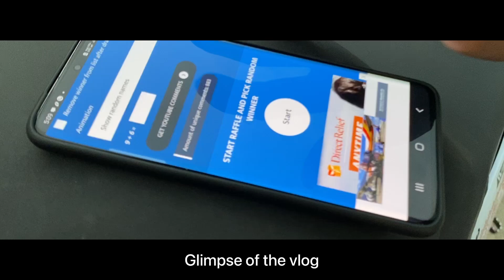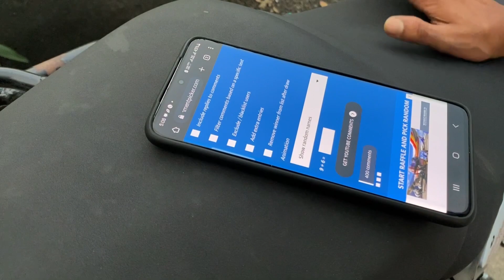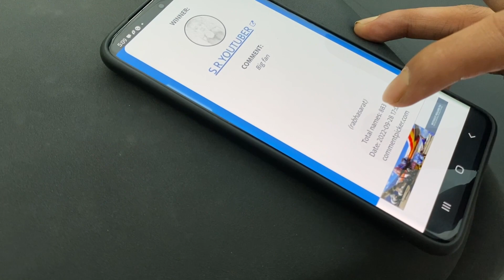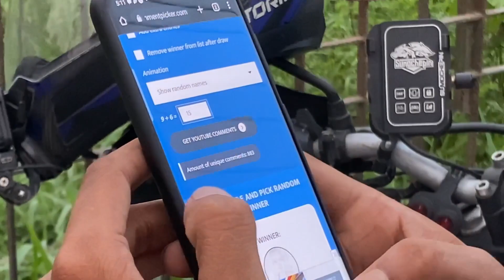Giveaway results declared || Stay tuned for more upcoming giveaways